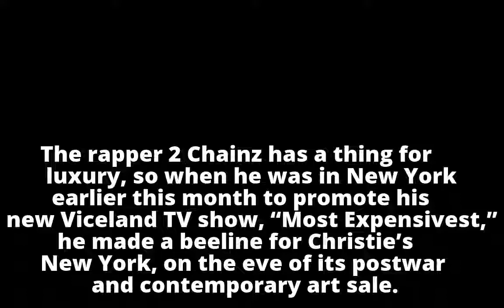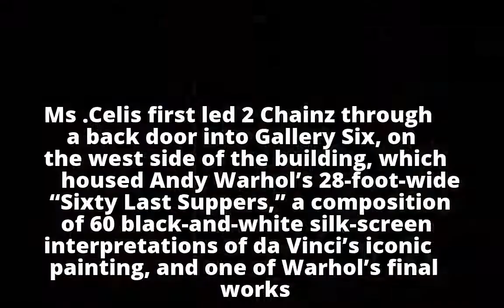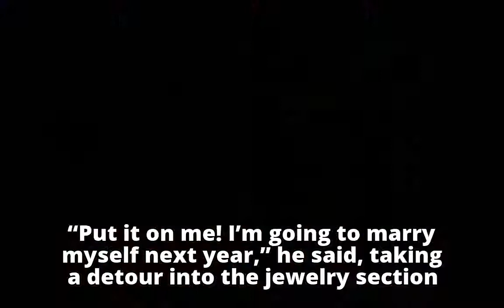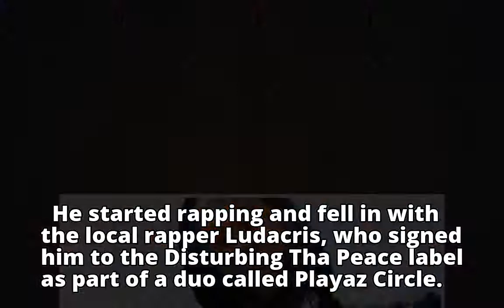The Rapper 2 Chainz Sizes Up the Art at Christie’s